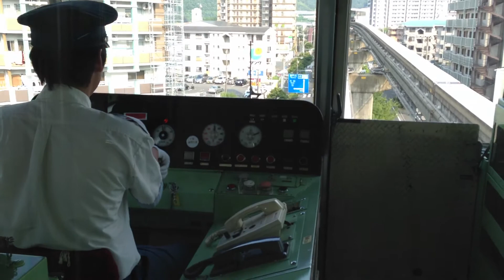急勾配を登る北九州モノレール＠徳力嵐山口～企救丘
過日、北九州モノレール（北九州高速鉄道）徳力嵐山口～企救丘間を撮影。